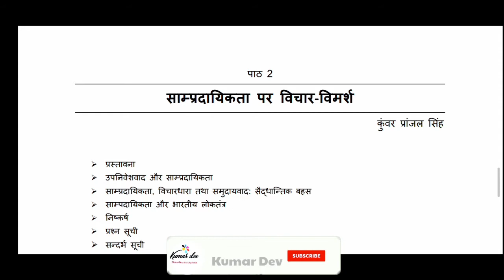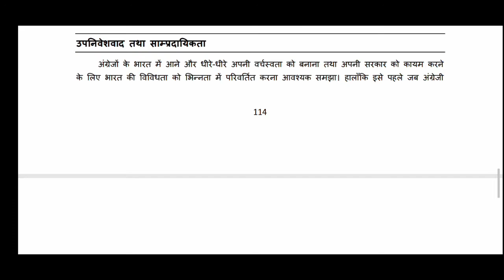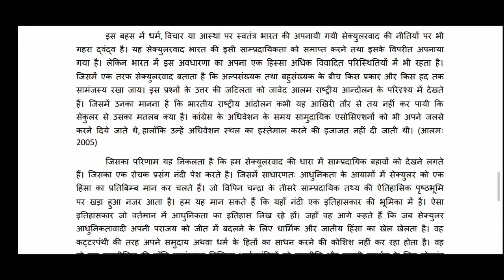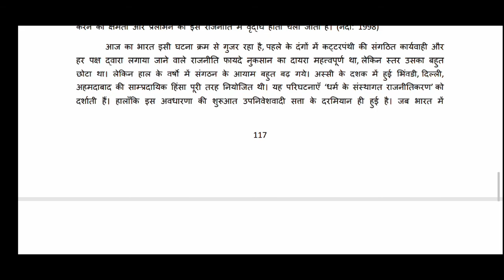पाठ 2 सांप्रदायिकता पर विचार विमर्श भाग 1 Political Science By Kumar Dev Education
इकाई 1 भारतीय राजनीति की प्रकृति के अध्ययन के उपागम उदारवादी, मार्क्सवादी एवं गांधीवादी part 1 Link

इकाई 1 भारतीय राजनीति की प्रकृति के अध्ययन के उपागम उदारवादी, मार्क्सवादी एवं गांधीवादी part 2 Link

पाठ 2 मौलिक अधिकार और राज्य में नीति निर्देशक तत्व के मध्य एक वाद विवाद भाग 1 link

पाठ 2 मौलिक अधिकार और राज्य में नीति निर्देशक तत्व के मध्य एक वाद विवाद भाग 2 link